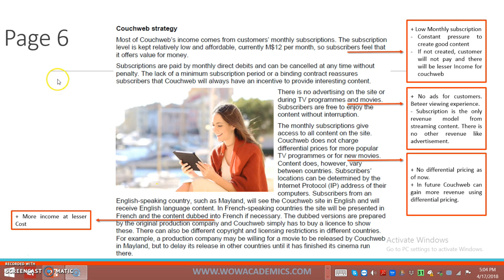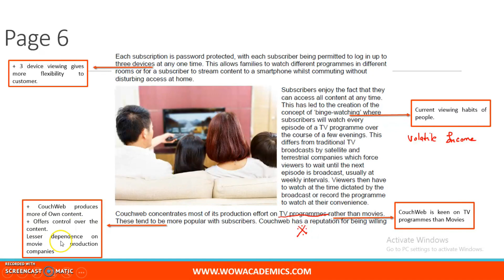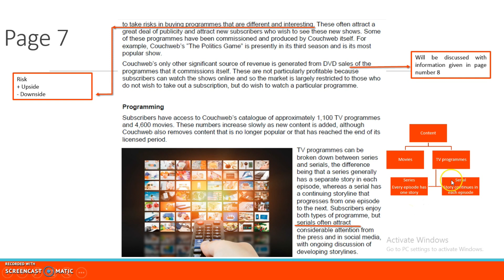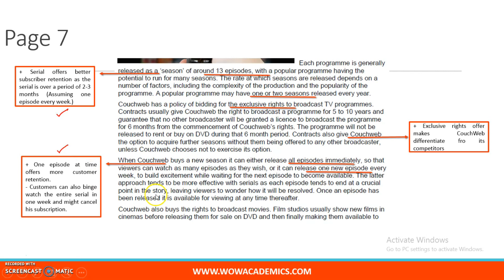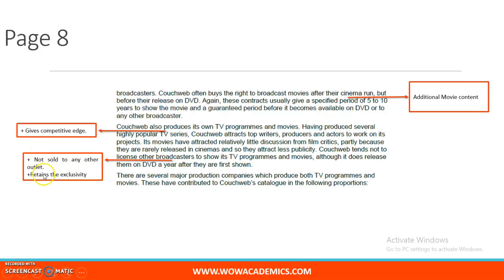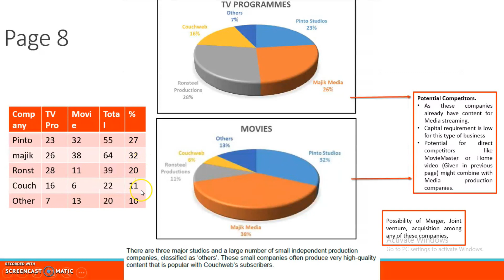CIMA SCS May 2018 Full case discussion 4 of 6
This video is Full case discussion on CIMA SCS May 2018 Case study.

Summary of the Issues PDF
Full analysis of case study PDF
Comments on Financial analysis PDF